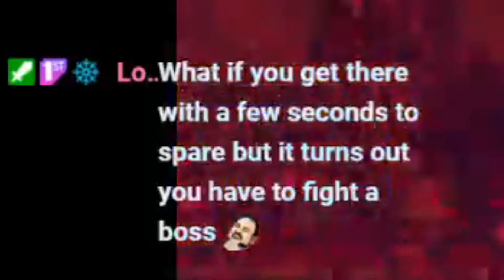iAbc Funny Moments #5 (Clip Compilation)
Funny moments part 5! This one features some pretty funny fails from past games! Enjoy! :D Random moments from stream showcasing my horrible luck and misfortune hope you enjoy!
Streaming over at twitch @ :D